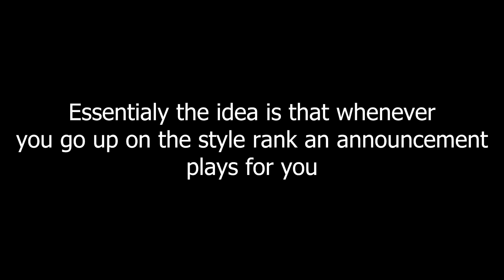Kaiju Arisen Style Rank Announcer Concept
please dont be mean to me